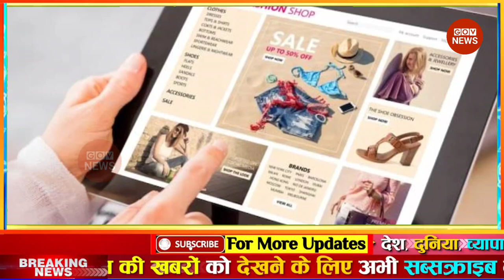aaj ki taaja khabar l Aaj ka taaja khabar, aaj k news weather update today, aaj ka taaja news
News । aaj ki taaja khabar । Black And White Live । aaj ki taaza khabar, aaj ka taaja samachar । aaj ka taaja news । aaj ke taaja samachar । aaj ki taaja news । aaj ki taaja samachar । aaj ka news । Aaj ki taaja khabren । Aaj ki taji khabar । आज की ताजा खबर Live । aaj ka samachar fatafat news headlines today Arvind Kejriwal LIVE | Afzal Ansari | Mukhtar Ansari | Brij Bhushan | Wrestlers Protest

Aaj ka taja khabar:  Aaj ka taaja khabar | आज मौसम | gov news | 05 जुलाई 2023 mausam samachar Petrol diesel price hike Hindi News mausam samachar ! aaj ka mosam India मौसम समाचार 05 जुलाई

Google samachar: देश-दुनिया की इस वक्त की 50 बड़ी खबरें | 05 Minute top 050 News | Top hindi news

Breaking news | India news, latest news Hindi, top news, taza khabar 05 July 2023 DBLIVE db live news | Hindi News Live

Today Breaking News ! आज 05 जुलाई 2023 के मुख्य समाचार aaj ka taaja samachar | aaj ki taaza khabar | aaj ki taaja news | aaj ka taaja news | aaj ki taaja khabren

din bhar ki khabar | news of the day, hindi news india | top news | latest news

05 July 2023 Up News Uttar Pradesh Ki Taja Khabar Mukhya Samachar CM Yogi Samachar Clean News UP my business news in Hindi